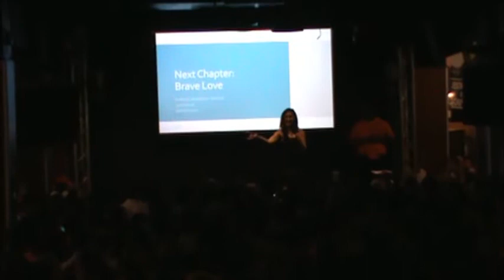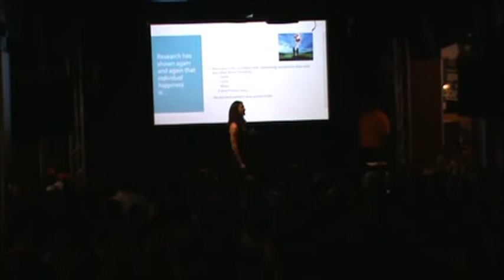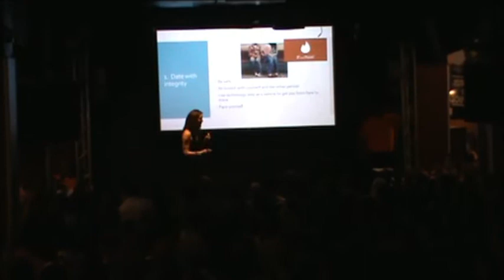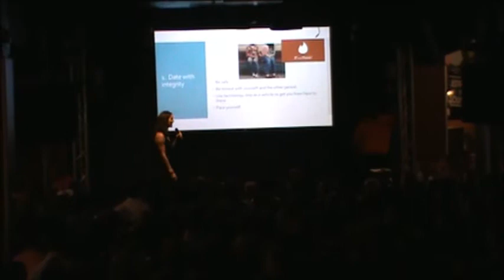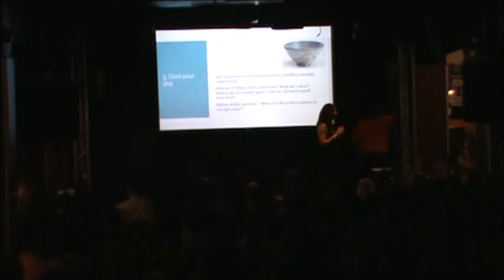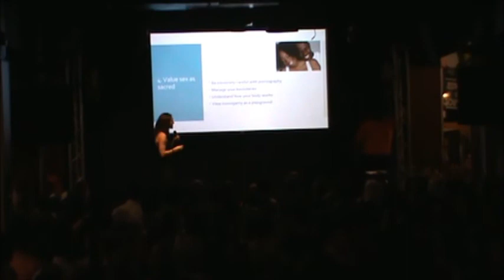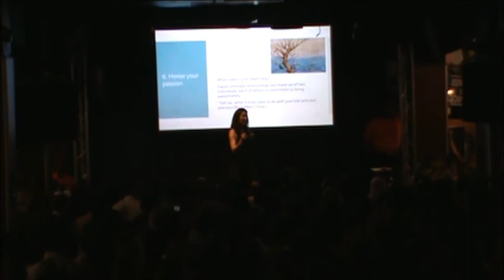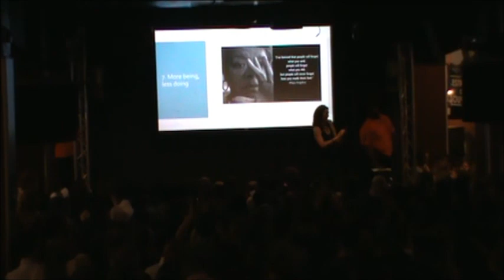Northwestern University Last Lecture Prof Alexandra Solomon 2015 Senior Week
Northwestern University, Last Lecture, Senior Week, Class of 2015, "Next Chapter: Brave Love," Cubby Bear, Chicago, Dr. Alexandra H. Solomon